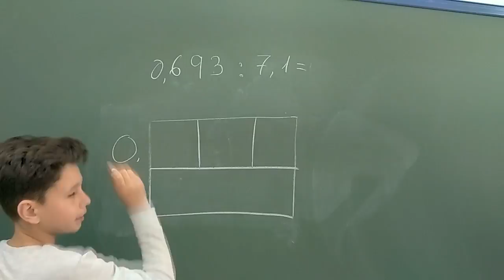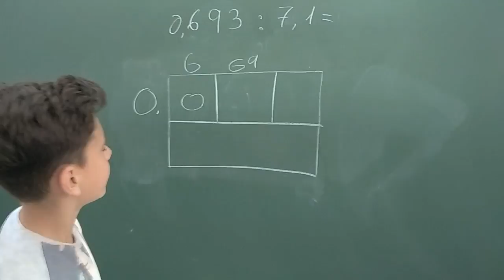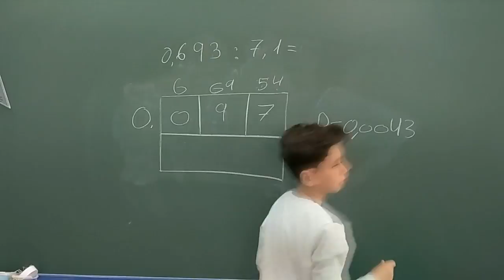Juan División posicional con decimales. Método ABN.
CEIP "Carlos III" de Cádiz. Juan realiza una división posicional con decimales en el divisor. Es de 6º Curso de Primaria.   La tutora es Eva Trujillo.